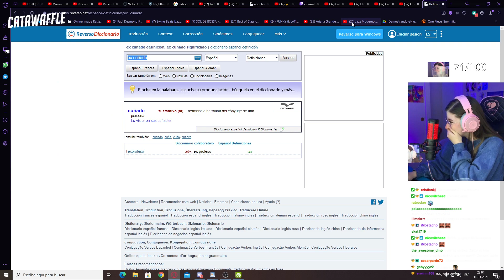* COLOCA X EN BUSCADOR* D: | Catawaffle